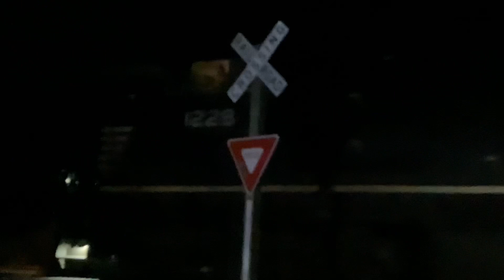My Best Catches So Far